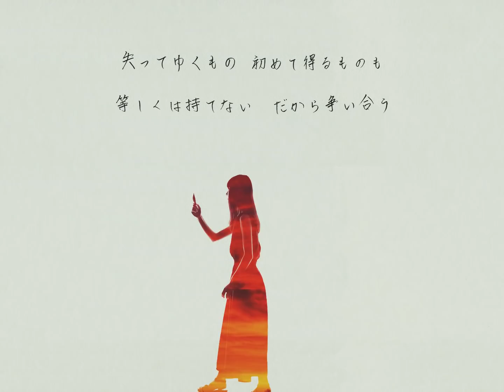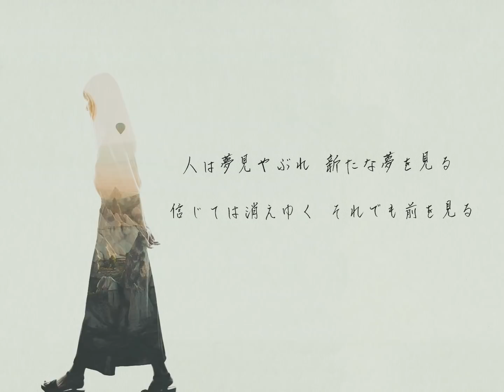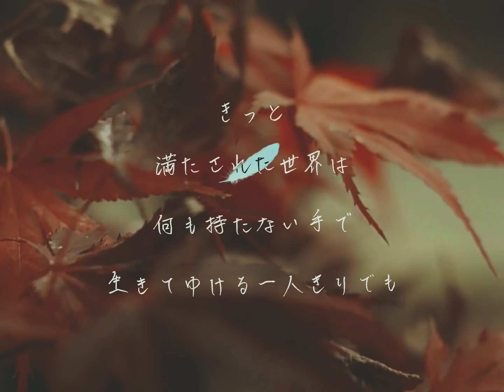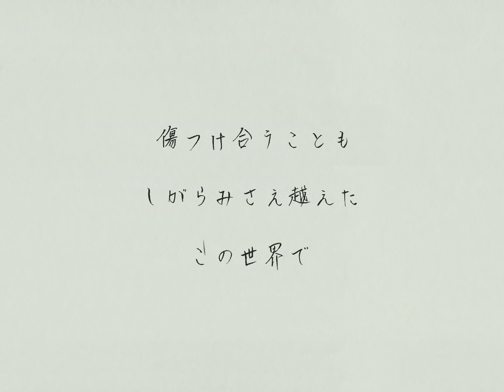林部智史 / 夢（Music Video）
7月29日リリース、林部智史２年半ぶりとなる待望のオリジナルセカンドアルバム収録「夢」。作詞：林部智史 作曲：追川礼章 編曲：光田健一による楽曲。林部本人の手書きによる歌詞をフィーチャーし、楽曲の世界観をビジュアライズしたMusic Video。

林部智史「Ⅱ」（読み：セカンド/「2」のローマ数字表記）
2020年7月29日（水）リリース
[CD+DVD] AVCD-96518/B ￥4,500（税抜）

【CD】
01.あの頃のままに（作詞：林部智史　作曲：マシコタツロウ）※配信シングル（NHK ラジオ「深夜便のうた」）
02.タカラモノ（作詞・作曲：池田綾子）
03.君だけが消えない（作詞・作曲：川村結花）
04.Perfect Day（作詞・作曲：林部智史）
05.二つの横顔（作詞・作曲：林部智史）
06.明日の色（作詞：林部智史　作曲：やまだ麻実）
07.人生で一番幸せな日（作詞・作曲：山本加津彦）
08.You（作詞：坂詰美紗子・林部智史　作曲：坂詰美紗子）
09.やさしいサヨナラ（作詞・作曲：林部智史）
10.夢（作詞：林部智史　作曲：追川礼章）
11.恋衣（作詞：阿木燿子　作曲：来生たかお）※4th シングル
12.僕はここにいるⅡ（作詞・作曲：林部智史）
13.あなたへ（作詞・作曲：林部智史）
【DVD】
「林部智史 3rd Anniversary Concert」ライブ映像
※2019年3月4日 東京サントリーホール 大ホールで行われたオーケストラコンサートを全曲収録（収録時間：約100分）

■配信情報
「夢」TBS系テレビ「ひるおび！」７月度エンディングテーマ
「タカラモノ」7月期OA、テレビ東京系「開運！なんでも鑑定団」エンディングテーマ曲
2020年7月1日より各配信サービスにて配信中